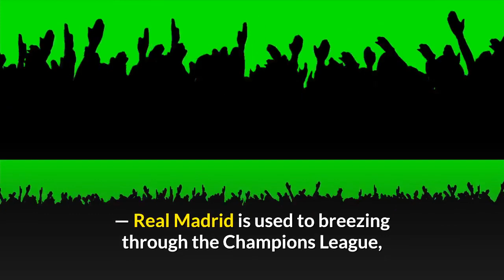Real Madrid vs Monchengladbach Live stream how to watch UEFA Champions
A make-or-break match for Real Madrid in the Champions League takes place on Wednesday when they welcome Borussia Monchengladbach to the Spanish capital for their final match in Group B. Los Blancos currently sit third in the group after five matches. Monchengladbach lead the way in a must-win clash for both managers. In a Champions League group which comprises Real Madrid, Inter Milan, Borussia Monchengladbach and Shakhtar Donetsk, not many would have placed bets on the latter two being on course for spots in the last 16. Failure to advance from the group stage would might signal the end of Zinedine Zidane’s second stint in the Bernabeu dugout, but Real’s destiny is still in their own hands despite their precarious position in the groupReal Madrid vs. Monchengladbach (UEFA Champions League 2020)Start time: 3 p.m. ESTTV channel: TUDN, UniMas | (Channel finder: Verizon Fios, AT&T U-verse, Comcast Xfinity, Spectrum/Charter, Optimum/Altice, DIRECTV, Dish, Hulu, fuboTV, Sling.)Live stream: fuboTV - If you don’t have cable, you can catch the match via fuboTV, which has a free seven-day trial. More coverage via the Associated PressBARCELONA, Spain (AP) — Real Madrid is used to breezing through the Champions League, rather than facing must-win matches near the end of the group stage. But poor performances this season have left Zinedine Zidane’s team needing a victory on Wednesday against Borussia Mönchengladbach to ensure the record 13-time European champions don’t miss out on the knockout phase for the first time in the club’s Champions League history. With a draw, Madrid can still squeak through to the round of 16 if Shakhtar Donetsk loses at Inter Milan. Madrid has never failed to get past the group stage in its 25 previous campaigns. Before falling in last season’s round of 16, Madrid had reached at least the semifinals for eight consecutive seasons, winning the title four times in that stretch. Lionel Messi’s latest meeting with old rival Cristiano Ronaldo features as the other main attraction in the last of the group games. Messi’s Barcelona hosts Ronaldo’s Juventus on Tuesday with both already qualified. Group B has proven to be the most competitive. Gladbach leads it with eight points. Madrid and Shakhtar each have seven, two more than last-place Inter. All four can still advance, and all four can still miss out. When Gladbach hosted Madrid in October, the German club was leading 2-0 until Karim Benema and Casemiro scored late to salvage a 2-2 draw. Madrid’s only two wins both came against Inter. It was beaten twice by Shakhtar. Struggling in attack, Madrid has also had problems in defense, conceding nine goals in five group games, its worst defensive record up to this point in the competition. A hamstring injury has sidelined defensive leader Sergio Ramos for the last two weeks. Injuries to right backs Dani Carvajal and Álvaro Odriozola have forced Zidane to play a forward, Lucas Vázquez, in their spot.